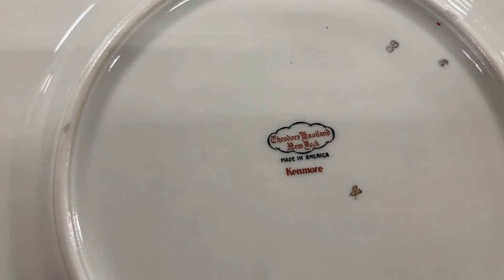Ищу клад на барахолке в США. Секонд Хенд в Сарасоте.Находки на свалке. Наталья Майами США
Приехала отдыхать в Сарасоту и нашла любимую барахолку
Видео с нашей поездки выйдет на этой неделе